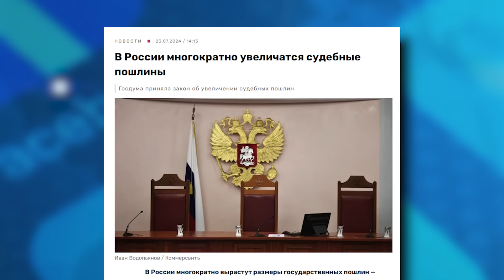ТРАМП ОЧЕНЬ НАПУГАН! ШОК С ФРОНТА. Россиян ПРИЗЫВАЮТ ГОТОВИТЬСЯ! ЗИМА БУДЕТ ТЯЖЕЛОЙ | В ТРЕНДЕ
Сегодня В ТРЕНДЕ: Демократы, похоже, окончательно определились с кандидатом на выборы. Россиян готовят к суровой зиме. Ноу-хау от россиян. Бронежилет с плитой нового материала. Что там? И парад колясок в Свердловской области. Очередное дно точно было пробито. Про то, что в тренде, поговорим прямо сейчас!

0:00 Анонс
0:25 Приветствие
0:36 Камала Харрис установили рекорд
1:33 Трамп не хочет дебатов с Харрис?
2:30 В РФ в десятки раз повысят госпошлину при обращении в суд
3:40 Россиянам предлагают закупить печки, дрова и уголь
5:15 В Новосибирске спрятали от Мишустина старые корпусы университета
6:26 Российский оккупант рассказал о потерях
7:55 Конкурс детских колясок в Свердловской области
8:52 В Америку вернули тело американского ветерана, который погиб в Бахмуте в сентябре 2023